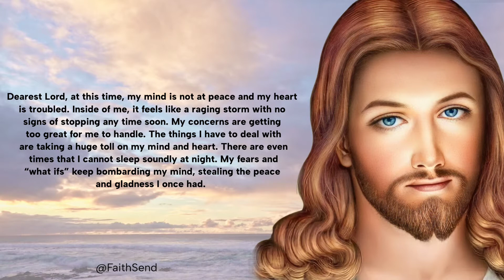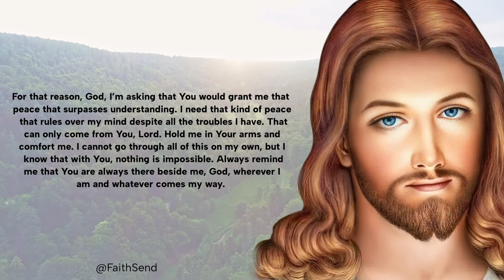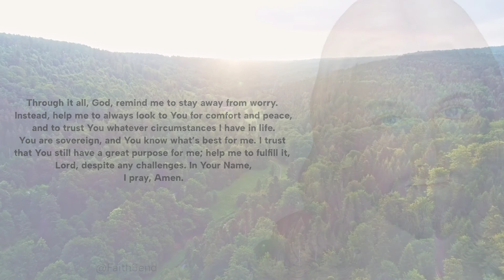God says! Before September You Must Listen This Message👆 God is saying✨ God Message For You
⚠️ DON'T IGNORE A VERY BIG PROBLEM IS COMING ⚠️ As we come to the end of summer and the start of a new season, it's important to tune in and hear what God has to say. In this video, you'll hear a prophetic word for September that is full of blessings and promises from God. He is saying that before September begins, you must listen to this message! This message is for everyone who desires to hear from God. He talks about how He is a good God who wants to bless us abundantly. He also talks about how we need to be faithful in the small things, as He will give us greater opportunities and blessings as we obey Him.

This video is full of faith-filled quotes that will encourage you in your walk with God. It's a great reminder that even when things seem tough, God is still in control and He has a plan for our lives. Be sure to watch until the end for a beautiful prayer from the heart of the author. May these words encourage you as you go into September!